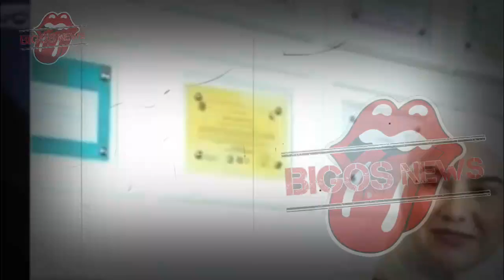IRISH BELLA TAK SEMPAT JENGUK AMMAR ZONI, INNALILLAH TAK MENYANGKA AMMAR ZONI - GOSIP ARTIS HARI INI